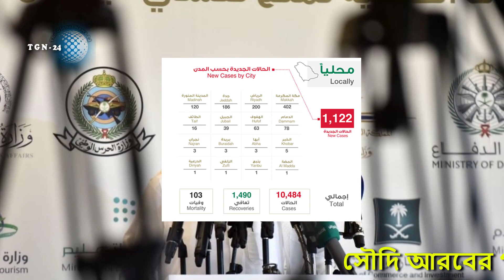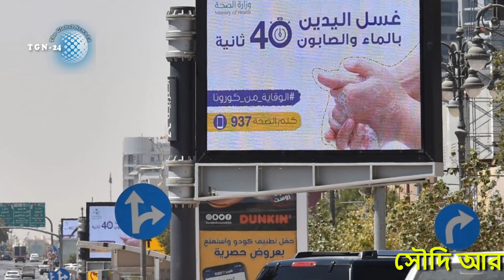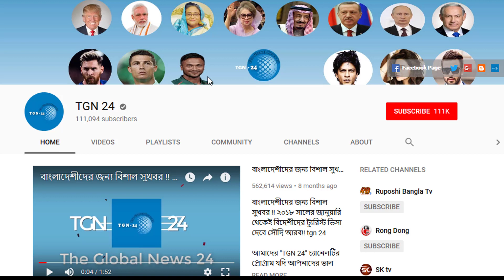সৌদি হতে আজ সকালের সবচেয়ে আলোচিত খবর। সৌদি আরবে করোনায় আক্রান্ত হয়ে আরো ৬ জন রোগীর চিরবিদায়।